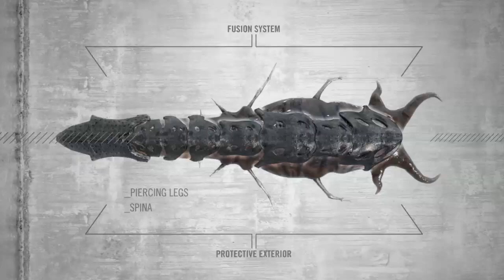Know Your Enemy - Harness | Falling Skies | TNT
About Falling Skies:
Falling Skies, executive-produced by Steven Spielberg, opens in the chaotic aftermath of an alien attack that has left most of the world completely incapacitated. Few survivors have banded together to begin the difficult task of fighting back.